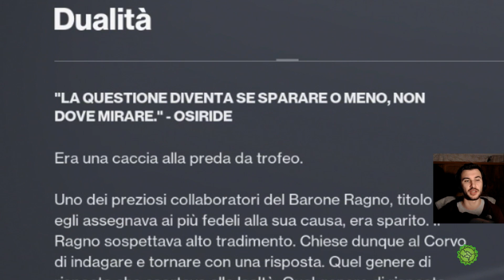Reazione al nuovo DLC: OLTRE LA LUCE - Destiny 2: Oltre la Luce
In questo episodio:
Once balla crasha aspetta e si compenetra negli NPC.
Diego reagisce ai primi contenuti su Beyond Light.
Vichiuz reagisce alla coda per entrare su D2.

MUSIC
Harris Heller - Sweet Dreams
Harris Heller - Falling Up
Harris Heller - White Lie
Harris Heller - Sarahtonin